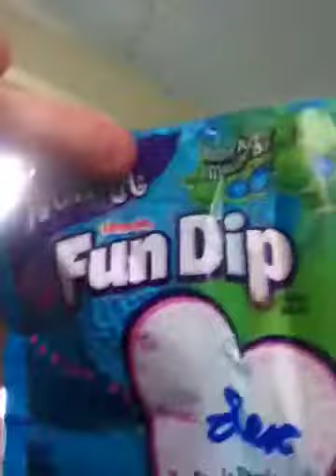I DONT EVEN KNOW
Gbvx